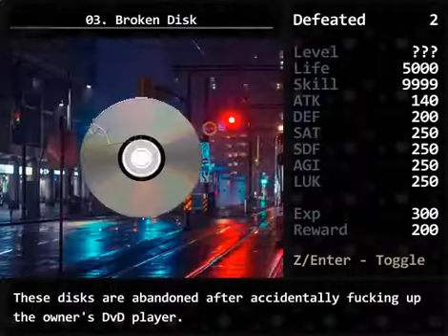Touhou: Nighter, Grinder and Uncut gameplay Episode 3 Main Part 4 (Flashback part 2)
I think we're nearly at the end of the flashback. Also, it's a bit shorter than before because my college is open now and I don't have that much time to play for an hour this time unless that day is a holiday.